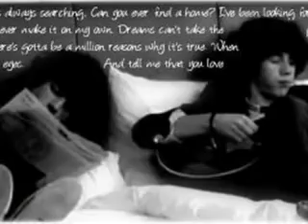Nick Jonas Love Story Chapter 43 Part 2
PART 2
"Hey, Nicole. Uhm," He said looking around. "I'm sorry 'bout this. I didn't think it would be so bad." I laughed at the awkwad look on his face as everyone tripped over themselves to get to him.
"That's okay, although you probably should've gone to the back door. No one goes out there." He looked at me shocked.
"There's a backway?" I laughed at him again.
"Yeah."
"Well, that would've made it a bit easier. Then Rob wouldn't have had to come." I just then realized why no one was comepletely attacking him. Only beacuse Big Rob was there holding them off. I don't know how I could've missed him. I nodded and we jumped in his car. I gave a smug wave to Tia as we drove away. That was when he brought it up. We turned down a couple of streets and I didn't recognize where we were going. I was about to say something but Nick started talking before I could.

"So I got a call from Jonathan today.." He started. We were driving down a main street. Flashes went off as we stopped at an intersection. I know it's only been 3 weeks since he got back, but it just seemed so normal now, to have people taking pictures everywhere we went. I was cool with it now. I sat up straighter when he said this though.
"He told me how much potential he thought you have, and how you would be great because of your unique style, in fashion and music, and he might have mentioned an album..." I screamed at this. He just laughed at me and started to drive again. To wherever we were going. At this point, I didn't care.
"Are you freaking serious?" I said, almost not being able to breath.
"Haha, yes, I'm freaking serious." He said through laughter at my reaction. I stopped and looked at him.
"Well, what did you do when you found out you were getting you first album out?"
"My album wasn't nearly as highly anticipated as your is going to be." I was confused. What was he planning?
"What?"
"You know me, and I know people. This is going to be a big album. Promise."
"And you don't think I could do that myself?" I said with joking accusation. But I also wanted to know. I didn't want him to do everything for me.
"No, of course you could. See, my job is to get people to listen to it, then they will fall in love with it because of your voice and amazing music." He said with an innocent smile that was hard to resist. I rolled my eyes but really my heart rate went uneven. Then my back started to hurt again. Kind of random, yeah but it's true. Nick looked at me worried when I cringed.
"You alright?"
"Yeah, I'm okay." I said, and I would be in a minute. The pain usually went away quickley. We had stopped and I realized I had forgotten to ask him where we were going. Whatever, we were here now. I stepped out of the car to see where here was.
So Nicole's getting her album.
Which is SO exciting.
But where did Nick take her?
What sort of Drama is going to happen on christmas?
And what's up with Nicole's back?